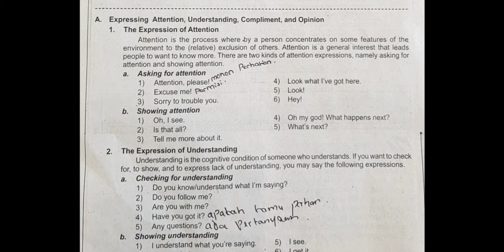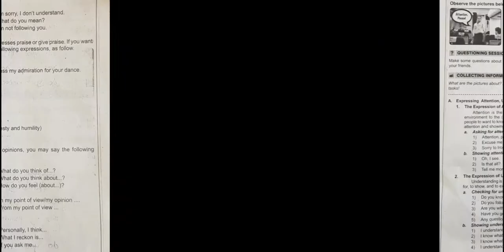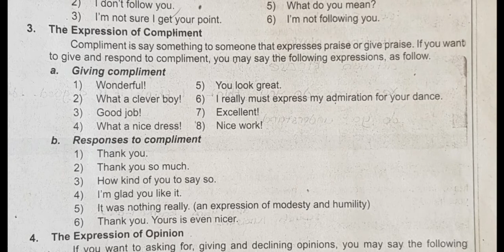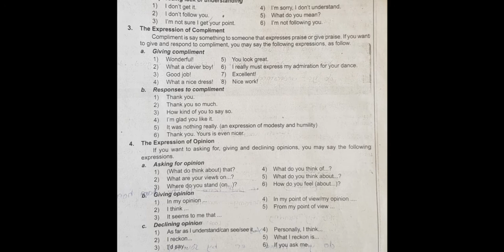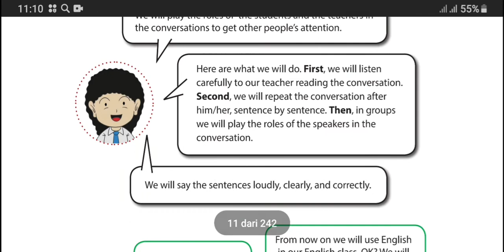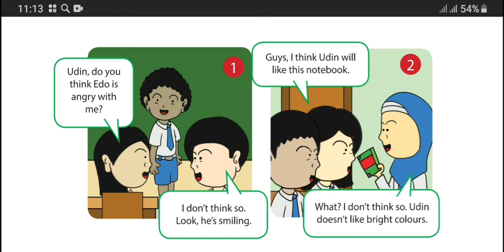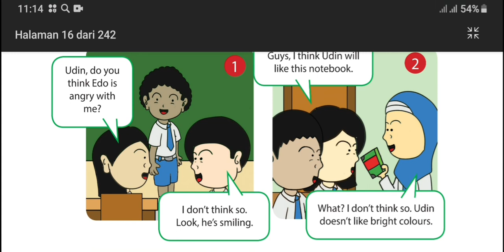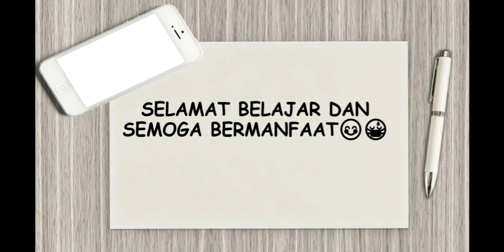Praktek dengan FLASHCARD tentang (Attention, understanding, compliment & Opinion) kelas 8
Review dan praktek FLASHCARD (Attention, understanding, compliment & Opinion)